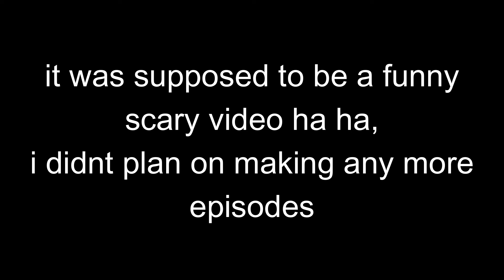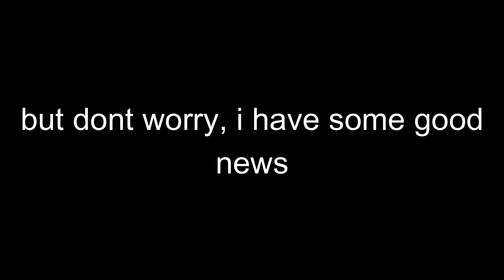Dont Tell This to Anyone is over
sorry